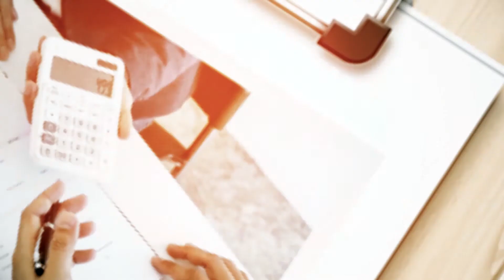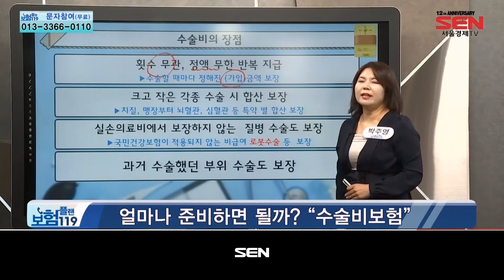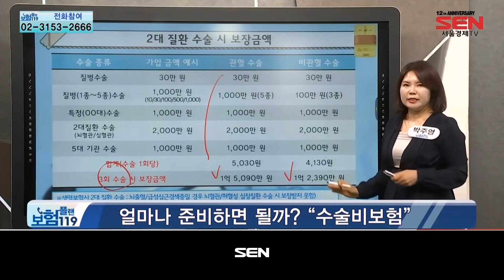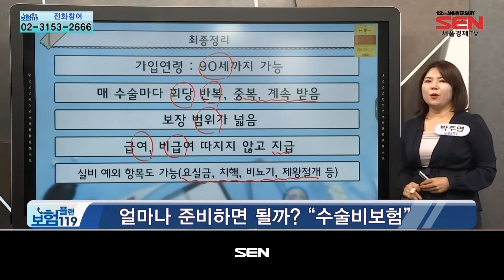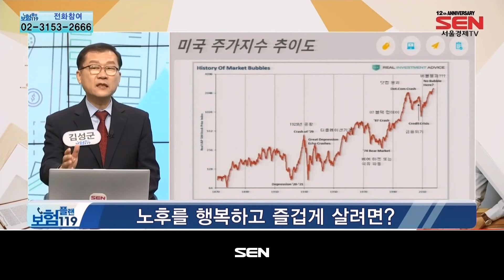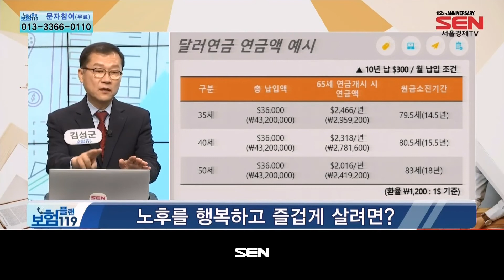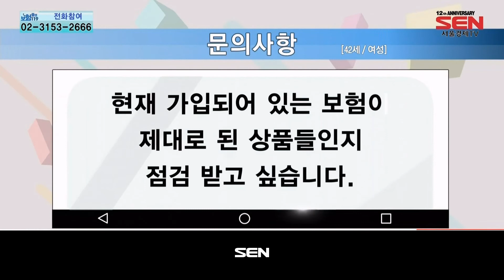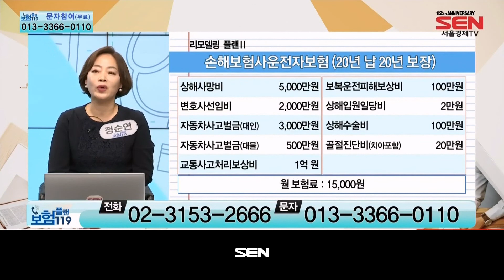보험플랜 119_1016회_20201030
"보험플랜 119" 방송 시간 : 매주 월-금 오전 11시~12시